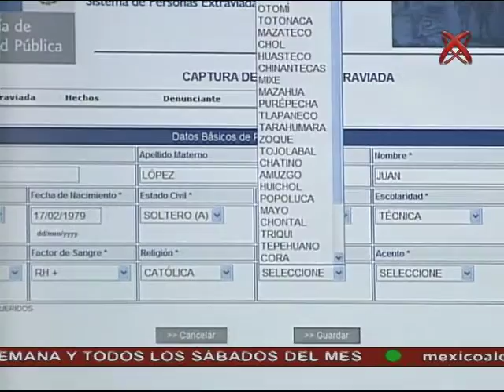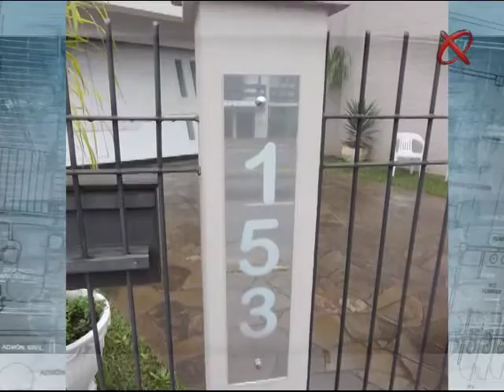25/07/2016 Noticiario México al Día MD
México al Día edición meridiana, transmitido el 25 de julio de 2016.